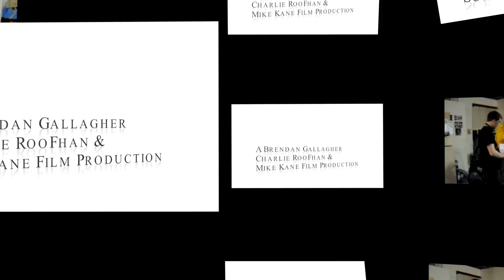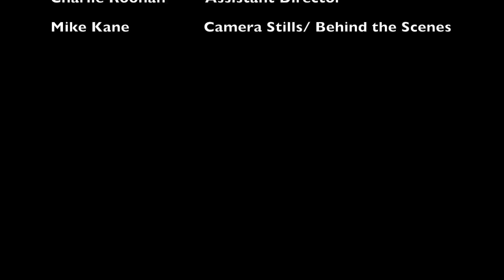Passion & Struggels Behind The Scenes